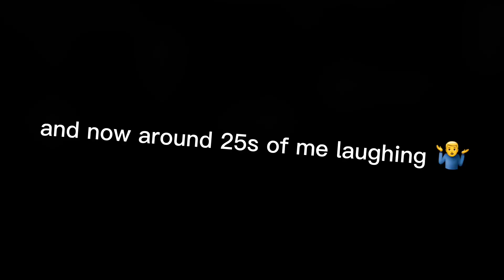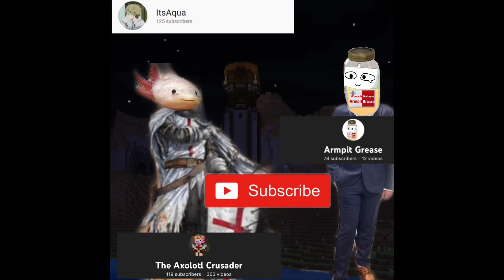Sea of Puns (a video of puns in Sea Of Thieves)